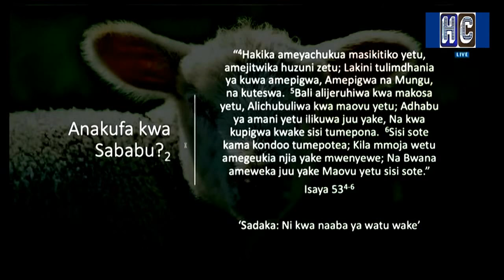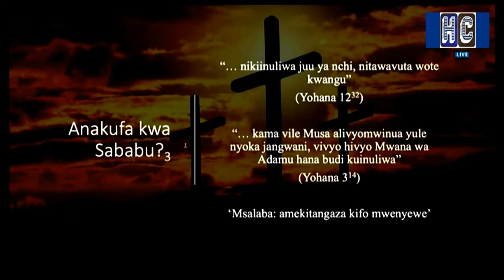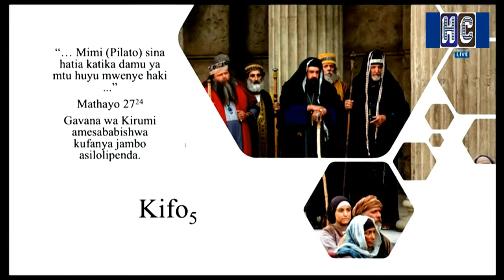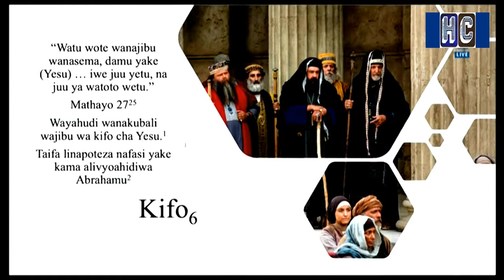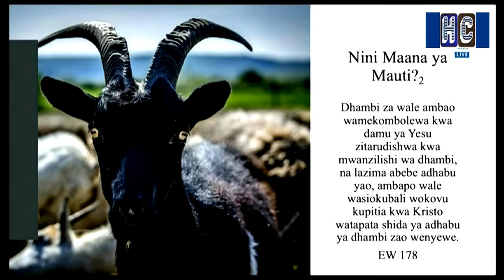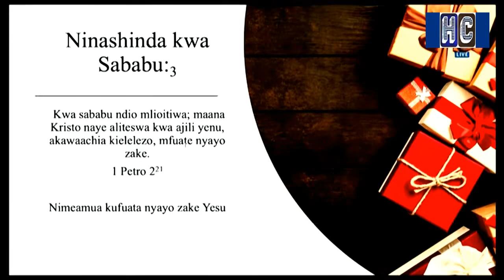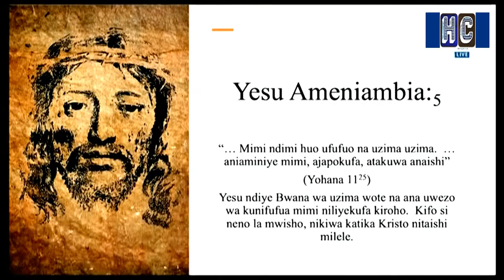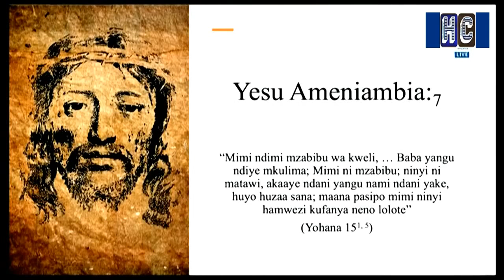YESU HAKUTENDA DHAMBI, WALA HAKUSEMA UONGO | KWANINI WALIMUUA??